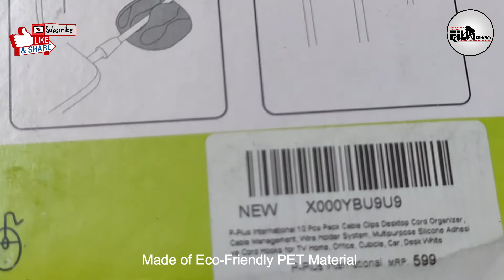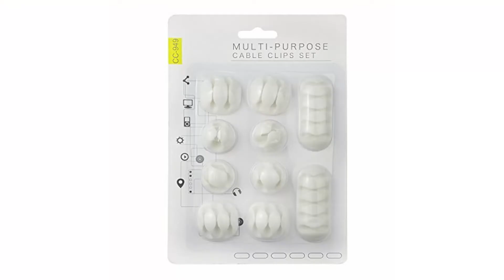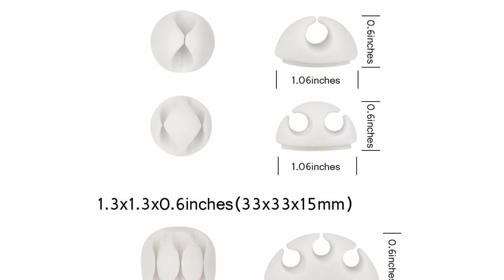P Plus International Cable Protector Clips : Amazon Product